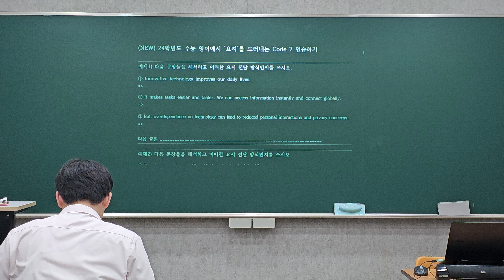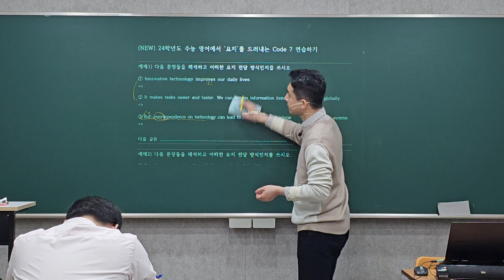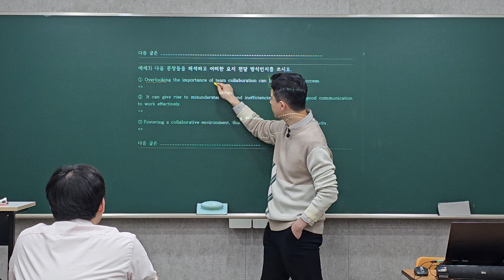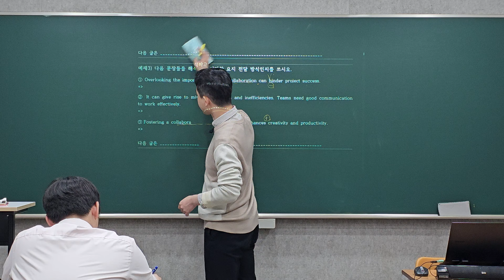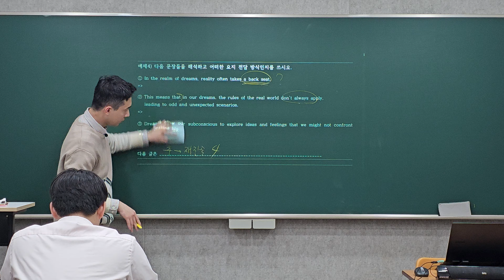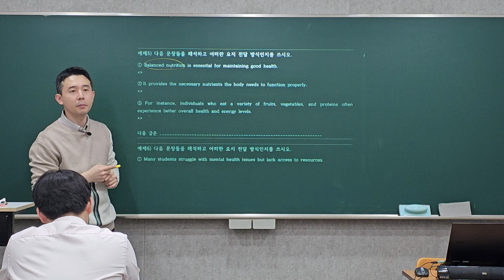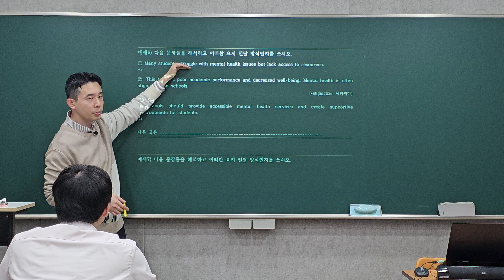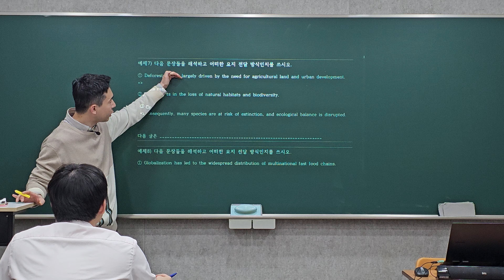[강쌤 글의일기도] 요지편 - 적용연습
24학년도 수능 영어의 트렌드에 맞춘 NEW 수능 영어 독해 접근법

24학년도 수능 영어 22번, 6월 평가원 22번, 9월 평가원 22번, 요지

23학년도 수능 영어 22번, 6월 평가원 22번, 9월 평가원 22번, 요지